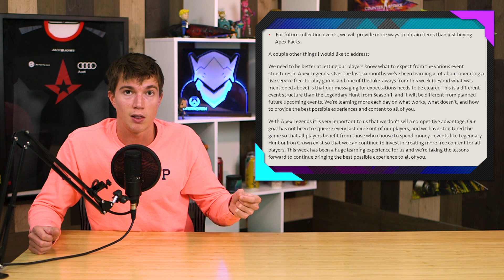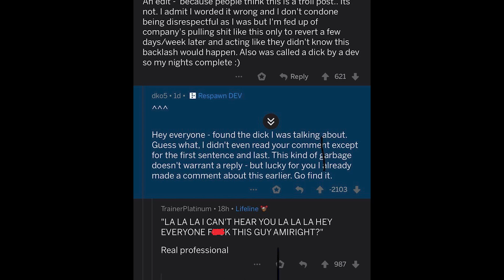Apex Devs Call Community A$$-Hats, D*cks, and Freeloaders - Thanks EA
This past weekend EA gave us an update on their cash grab, and things got ugly on Reddit.